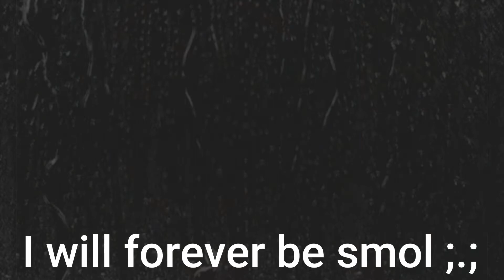I'm A Victim Of Bullying 😭 MINECRAFT: POTATOBLOK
Hey, hey everybody! Welcome to the world of minecraft. One of the most frustrating, but most loved games in the world today.